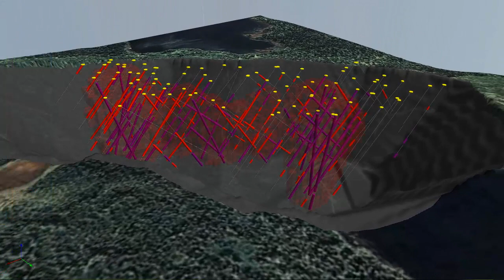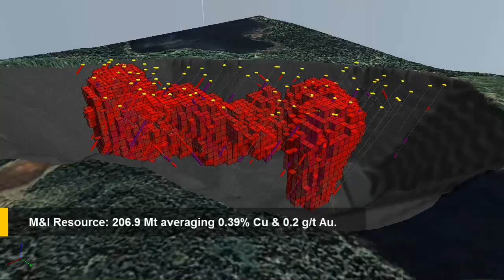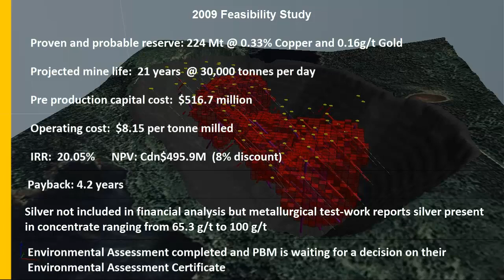Pacific Booker - Feasibility Stage Morrison Cu-Mo Porphyry Project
Pacific Booker - Feasibility Stage Morrison Cu-Mo Porphyry Project, B.C.
TSX.V: BKM
Pacific Booker is in the advanced stage of development of the Morrison porphyry copper/gold/molybdenum deposit. PBM has completed a Feasibility Study and 43-101 compliant Technical Report and is proposing an open-pit mining and milling operation for the production of copper/gold/molybdenum concentrate from the Morrison deposit. It is located within 29 km of two former producing copper mines, Bell and Granisle.

The Feasibility Study was completed by Wardrop Engineering Ltd., a Tetra Tech Company, with technical support of a team of other consultants. The study describes the scope, design features and financial viability of a conventional open pit mine with a 30,000 tonnes per day mill.

The highlights of the Feasibility Study are:

The total mineable reserve, classified as proven and probable, at Net Smelter Return (NSR) cut-off-value of $CDN5.60/t, is 224.25Mt with an average grade of 0.330% Copper, 0.163g/t Gold and 0.004% Molybdenum;

The overburden and waste total is 184.12 Mt for a strip ratio of 0.82:1;

Recovered metal is 1.37 billion lbs Copper, 658,090 oz Gold and 10.047 million lbs Molybdenum;

Mine life of 21 years;

Capital cost is estimated at CDN$516.68 million (including a CDN$59.92 million contingency allocation);

A projected exchange rate of C$1.00/ US$0.87;

Operating cost of CDN$8.15 per tonne milled over the life of the mine;

Pre-Income Tax Internal Rate of Return (IRR) of 20.05%, based on metal prices of (four year trailing average as of January 12, 2009) Copper $2.75, Gold $658.32 and Molybdenum $29.23;

Payback period on capital is 4.2 years.

Note: Silver was not included in the financial analysis; however, there is an opportunity for improved economic performance if silver credits are received from the treatment and refining of the copper concentrate. Metallurgical test-work to date has reported silver present in the concentrate.

PBM has completed an Environmental Assessment and submitted an Application for an Environmental Assessment Certificate to the BC Environmental Assessment Office.